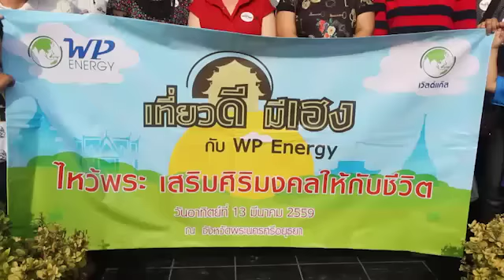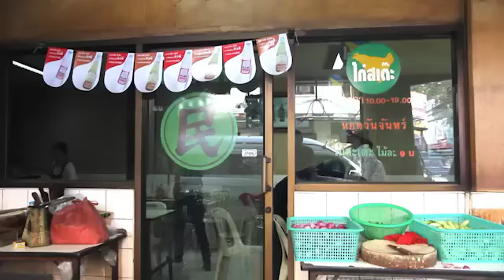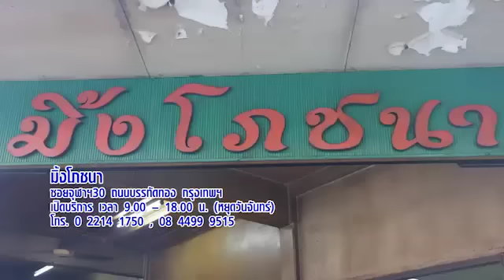ตี๋อ้วนชวนหิว 27 มีค 59 ย่านนี้มีของอร่อย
ย่านนี้มีของอร่อย
Urban Street
ซอยลาดพร้าว101แยก39 ถนนลาดพร้าว กรุงเทพฯ